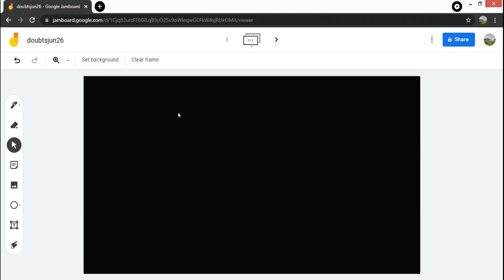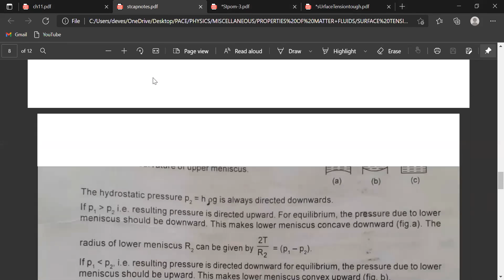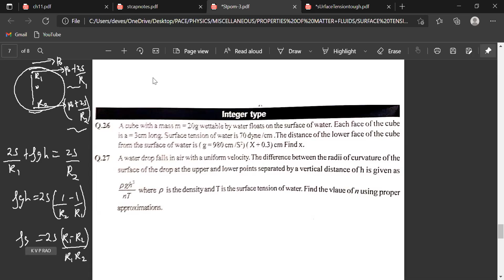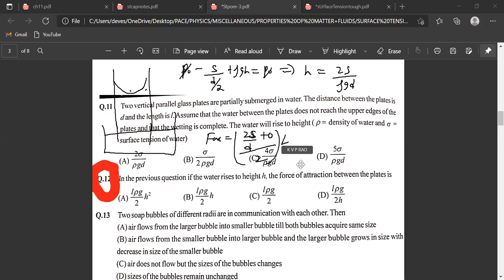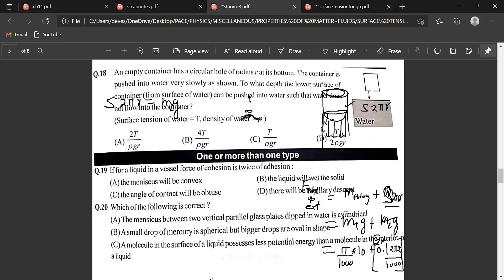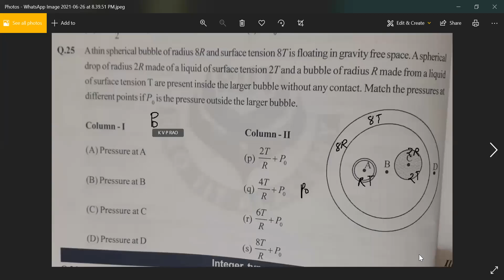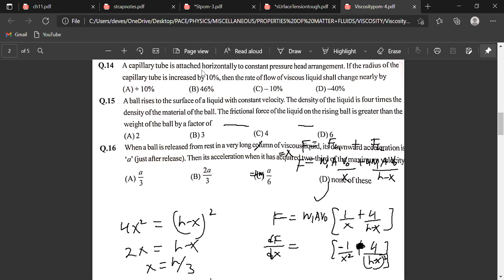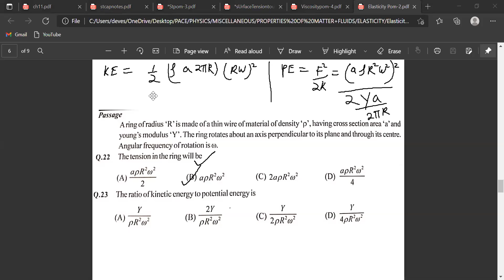POM - Class Illustrations Discussion - Jun 26